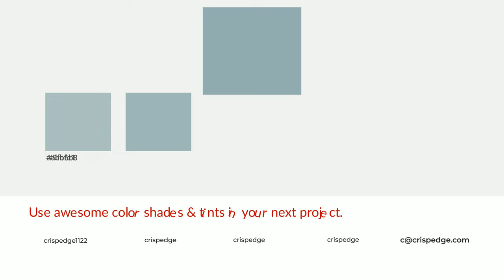Shades & Tints of Beach Cottage color 94adb0 A Cool Blue color 83999c #738688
Shades of Beach Cottage color 94adb0 Cool Shades of Beach Cottage color with Blue hue for your project!

Shades
Hex 83999c

Tints
Hex 9fb6b8

Beach Cottage is a cool color, and it emits calming, serene, soothing, refreshing, spacious, unwinding, peace and relaxed emotions. Cool colors are like water, ice, sky, grass, soft and snow. You can see them used in baby products.